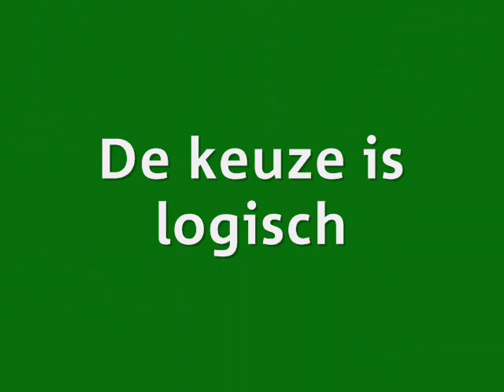Campagne Elke Decruynaere en Bram Vandekerckhove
Korte video met beelden van een weekend Groen! campagnevoeren: de Muidefeesten, de betoging van Udep, de rommelmarkt...